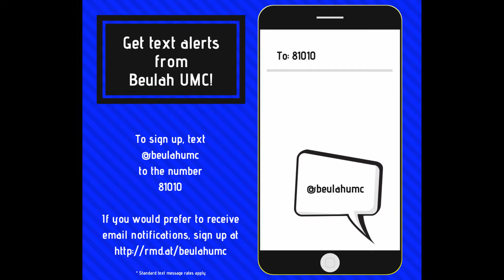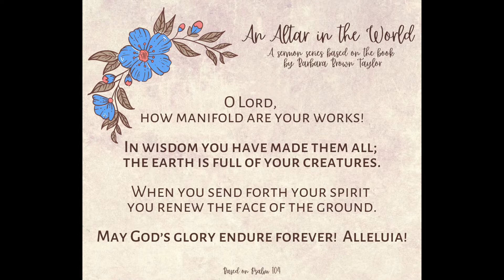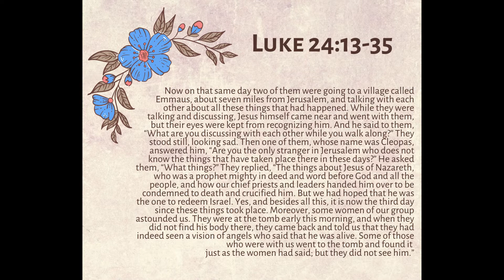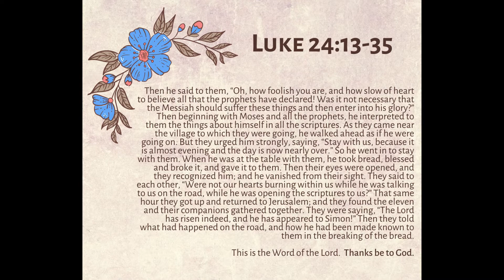Beulah UMC Worship 4.26.20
Beulah UMC Worship
April 26, 2020
"The Practice of Getting Dirt Between Your Toes"
Luke 24:13-35
Rev. Katrina Paxson

Thank you for your efforts at helping "flatten the curve" in our community.  I know this is a difficult season for all of us, but it is so vital that we care for one another and our neighbors in this way.  I have continued paying attention to local health agencies and our Bishop as they make recommendations about gathering for worship.  We will continue with our suspension of all in-person worship and meetings at least through May 17. We will continue to offer services online at 11am ET each Sunday.

Prayer requests can be offered via phone (text or call), email, or Facebook messenger.  Offering can be given by mailing a check, setting up bill pay through your bank,